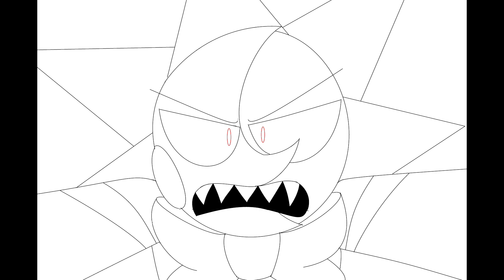Sun Learns Lunar's dark secret I @SunMoonShow I Animatic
Honestly there was a lot of lore in this episode TwT and my hands were ground up
the official lunar design is coming soon enjoy your support it is very helpful :3